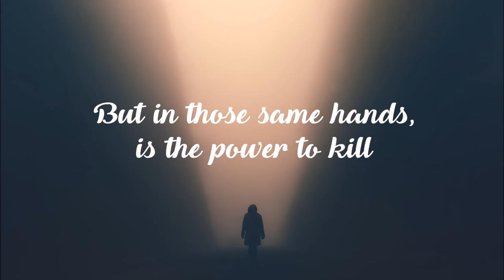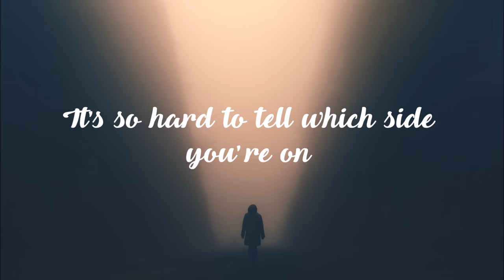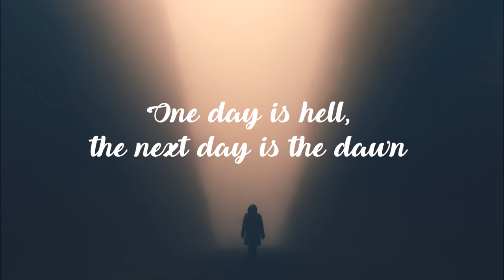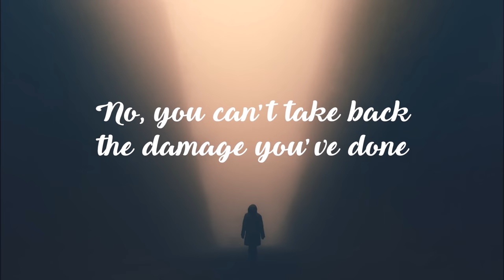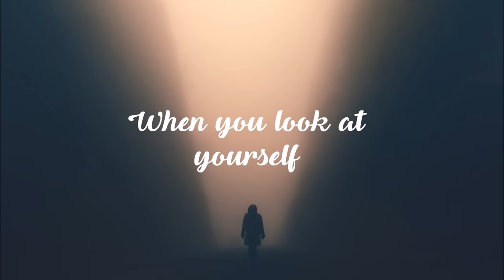Sam Tinnesz ft. Zayde Wolf - Man or a Monster (lyrics)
Song: Man or a Monster by Sam Tinnesz ft. Zayde Wolf